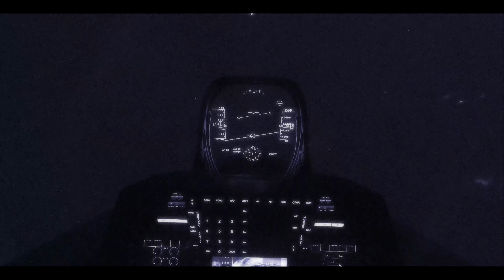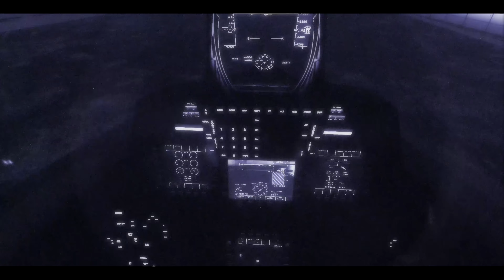Microsoft Flight Simulator 2020 Most Difficult Night Landing F22 Raptor and A320NX Courchevel LFLJ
Difficult Landing at LFLJ Courchevel France (winter bad weather)
F22 Raptor and FlyByWire A320NX

Mod:
Reshade Night Vision

Config:
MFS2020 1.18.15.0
[Dual CPU] Intel Xeon E5-2690 @ 2.90GHz
AMD RX 580 N+
Ram 64GB
1920x1080 60Hz